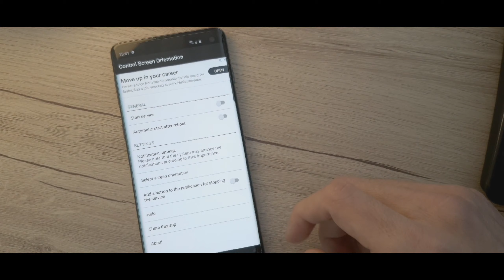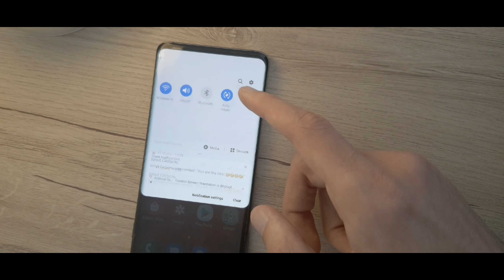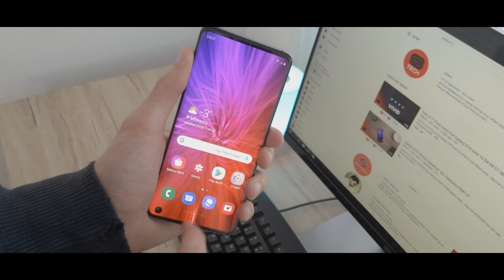Galaxy S10 Trick of the Year 2019: Rotate hole Punch!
This cool trick will rotate you phone's hole and make people think that the Galaxy s10 Galaxy s11 or Note 10 are without a punch hole!

galaxy s10 plus tips and tricks
galaxy s10 tips and tricks
galaxy s10 best tricks
galaxy s10 best features
galaxy s10 cool tricks
galaxy s10 in 2020
galaxy s10 one ui 2.0
note 10 tricks and tips
galaxy s11 leak
best apps for android 2019
note 10 hole punch led
note 10 one ui 2.0
hole punch display
hole punch wallpaper
hole punch app
sstech one ui 2.0
sstech s10
best android 10 features
galaxy s10 best apps
rotation app for android